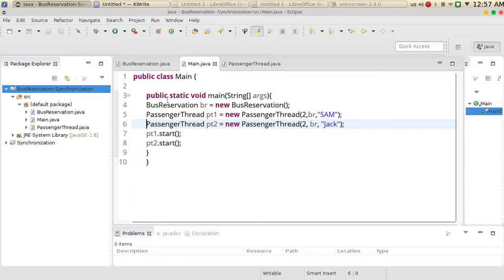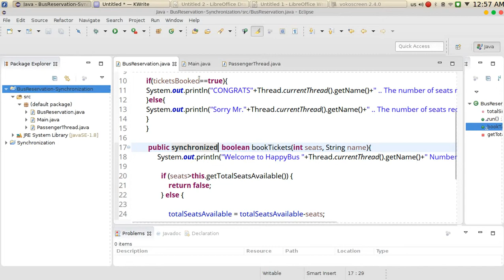150 Java advanced Synchronization examples امثلة عن التزامن